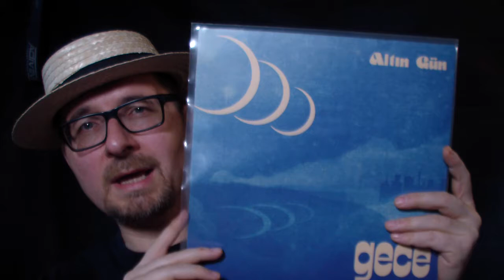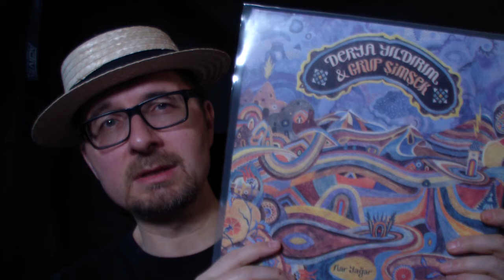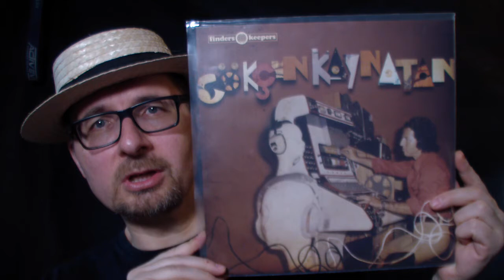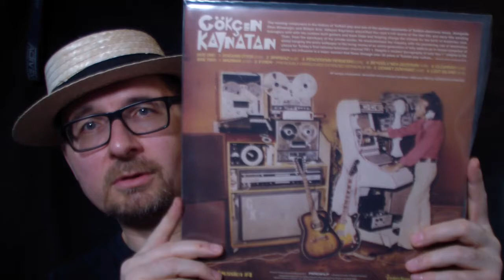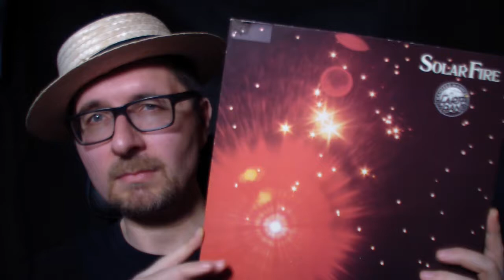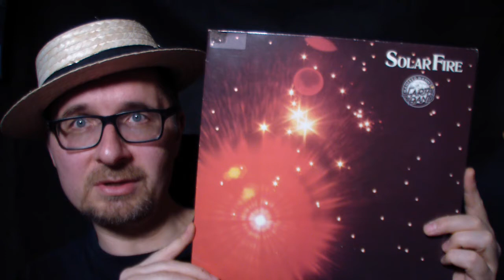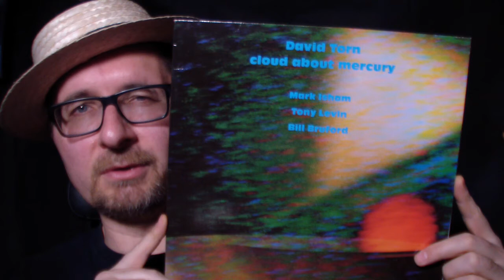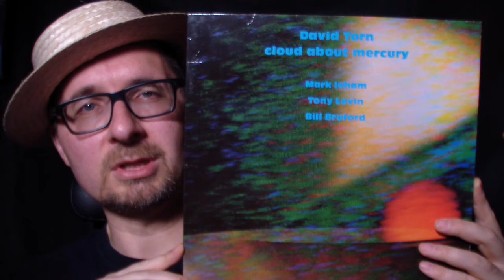VC - Vinyl Community - selection #87 - 10 albums I have enjoyed most in 2020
Little too late, after this was already recorded on New Years Eve...